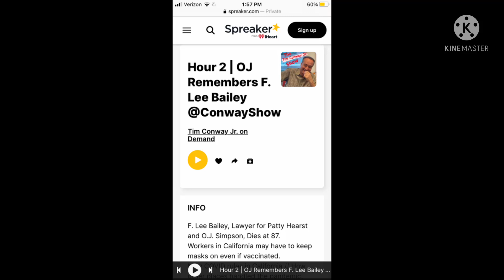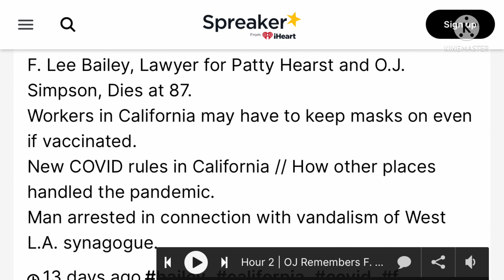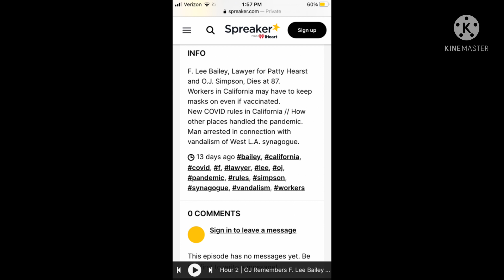OJ Remembers F. Lee Bailey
OJ Remembers F. Lee Bailey / Exercise During COVID / Timmy Time Song Story

Analysis By U.S. Veteran & KFI 640AM Radio Host Bryan Suits

file name: QHGD4085